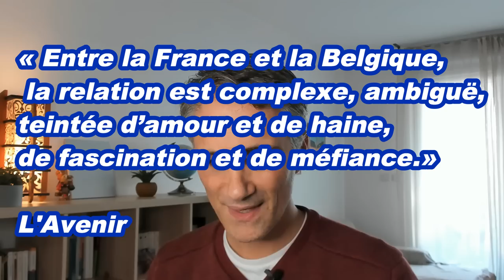Le French Podcast 🎙️ : 20. POURQUOI tout le monde DÉTESTE les Français ?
Pourquoi tout le monde déteste les Français ?

Il y a quelques semaines, je t'ai proposé un podcast intitulé "Pourquoi les Français détestent les Anglais ?". Cette fois-ci j'essaie de comprendre d'où vient cette francophobie qui existe un peu partout dans le monde ?

Le French Podcast est une série de podcasts en français facile, c'est-à-dire, un français accessible dès le niveau B1 du Cadre européen (niveau intermédiaire) qui aborde à chaque fois un sujet sur la culture française et / ou francophone.

📌 SUIS-MOI sur YOUTUBE !

🎧 ÉCOUTE LE FRENCH PODCAST

Photos montages : pixabay.com et [Creative Commons]
Musique générique : Morning Walk by Jingle Punks from YouTube Audio